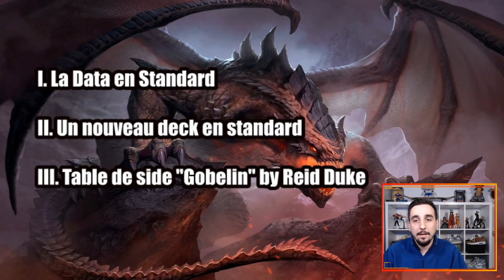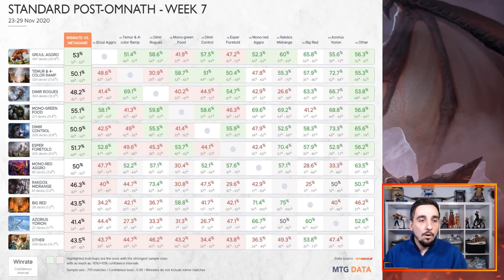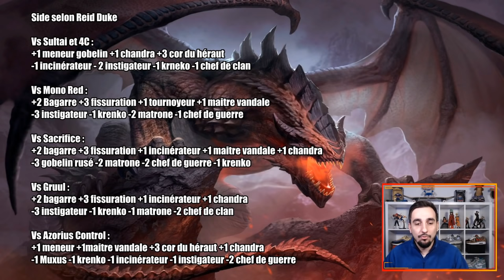POINT MÉTAO #11 : Data sur 7000 Match en Standard ! Dimir Control au TOP ! Table de Side Gobelin !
Lundi : Val&PL 20h-22h30 ( Rossez-vous si vous pouvez )
Mardi : Val 19h-21h
Jeudi : PL 18h-20h30
Vendredi : Val 10h-13h

Deck
4 Prospecteur skirkien (DAR) 144
4 Muxus, hiérarque gobelin (JMP) 24
19 montagne (UST) 215
3 Instigateur gobelin (M19) 142
3 Matrone gobeline (MH1) 129
4 Krenko le caïd (JMP) 339
1 Incinérateur gemmepaume (LGN) 94
2 Impact de Fracassecrâne (ZNR) 161
4 Gobelin rusé (XLN) 174
4 Fouineur flagrant (M21) 139
3 Château Braisereth (ELD) 239
4 Chef de guerre gobelin (DAR) 130
4 Chef de clan gobelin (JMP) 324
1 Tour phyrexiane (JMP) 493

Réserve
1 Meneur gobelin (M20) 143
3 Fissuration (AKR) 136
3 Cor du héraut (JMP) 469
2 Bagarre de bonnets-rouges (ELD) 135
1 Tournoyeur de chaînes gobelin (DAR) 129
1 Chandra, torche de la défiance (KLR) 117
2 Lanterne guide-âmes (THB) 237
1 Incinérateur gemmepaume (LGN) 94
1 Maître-vandale gobelin (M19) 144

Compagnon
1 Yorion, nomade céleste (IKO) 232

Deck
3 Atris, oracle des demi-vérités (THB) 209
4 Simulacre solennel (M21) 239
4 Grimoire du dédale de l'esprit (M21) 232
1 Éliminer (M21) 97
2 Négation (ZNR) 71
2 S'agripper à la poussière (THB) 87
2 Dispersion d'essence (AKR) 60
4 Acte cruel (IKO) 91
4 Neutralisation (IKO) 59
4 Perturbation jwari (ZNR) 64
2 Soif de la chef de sang (ZNR) 94
4 Événement d'extinction (IKO) 88
3 Cauchemar d'Elspeth (THB) 91
4 Augure de la mer (THB) 58
2 Ashiok, muse des cauchemars (THB) 208
4 Ugin, le dragon-esprit (M21) 1
2 Triome de Zagoth (IKO) 259
4 Temple de la tromperie (THB) 245
1 Passage merveilleux (M21) 246
3 Passage merveilleux (ELD) 244
4 Landes rampantes (ZNR) 262
4 Passage d'Eauclaire (ZNR) 260
6 marais (KLR) 293
7 île (KLR) 290

Réserve
1 Négation (ZNR) 71
1 Dispersion d'essence (AKR) 60
1 Cauchemar d'Elspeth (THB) 91
1 Yorion, nomade céleste (IKO) 232
1 Intervention d'Érébos (THB) 94
3 Verdict des ombres (ZNR) 124
3 Dispute mystique (ELD) 58
4 Typhon de requins (IKO) 67